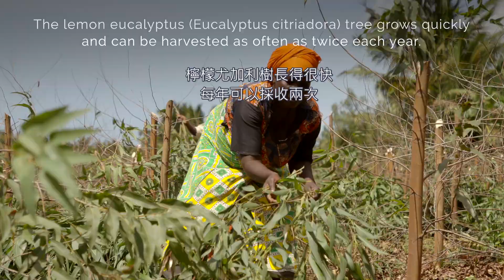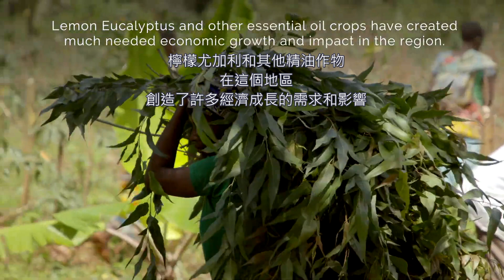瓶中溫情 - 肯亞的檸檬尤加利精油 (2022.03.29)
瓶中溫情 – 檸檬尤加利  為小農實現更好的生活

您知道嗎？檸檬尤加利對小農來說是一種很好的作物。因為，它生長得很快， 每年可以採收兩次。不僅提供小農立即的收入和未來的保障，更創造了許多經濟成長的需求和影響。

透過多特瑞「互相效力合作計畫」的協助，小農們的農作物收益持續增加，改善了當地的經濟，也實現更好的生活。